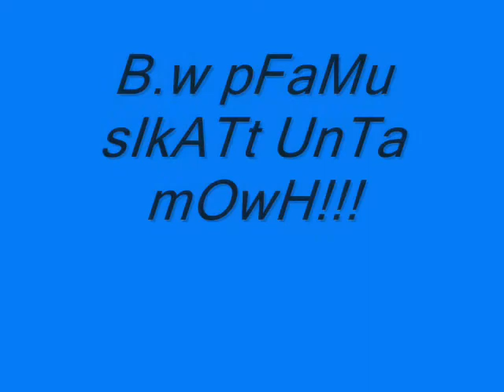Sukarap budots dance by Dj Japlox